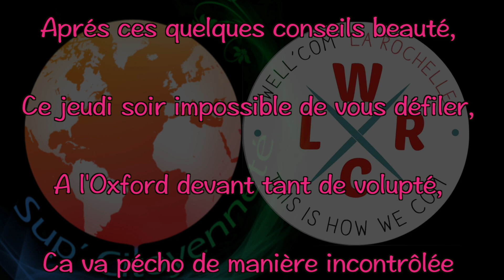Le tuto de KamOuille // AdopteUnBeauf.com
C'est comme ça qu'on pécho, pas autrement, pas bzoin de dire merci.